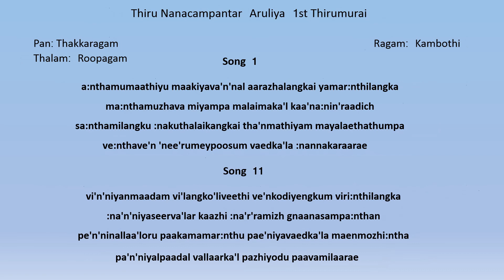அந்தமும் ஆதியும் (anthamum aathiyum)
அந்தமும் ஆதியும்